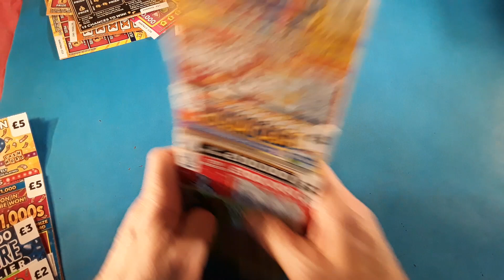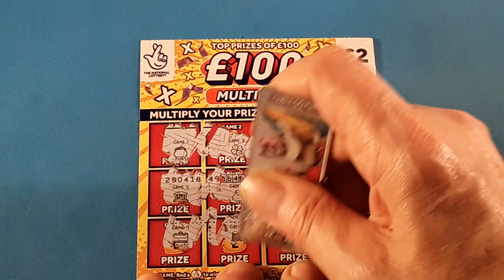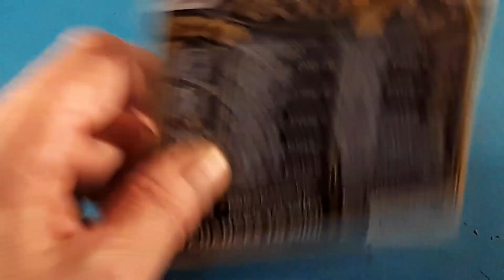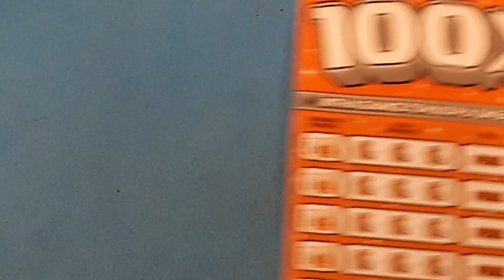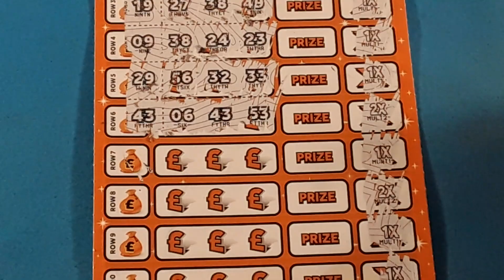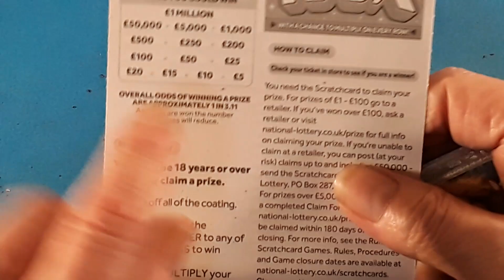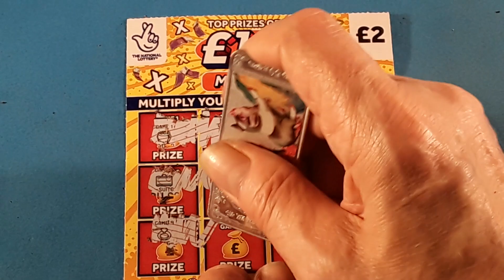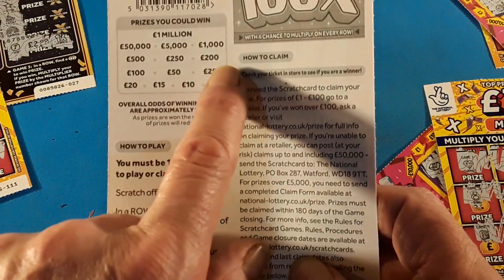WOW!....WINNER...SCRATCHCARD GAME..£100 MULTIPLIER ...100X CASH...GEM SMASH...GOLD 7s..SCRATCHCARDS